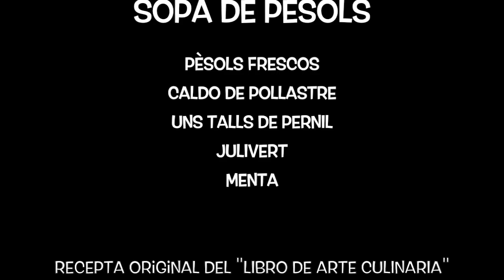Sopa de pèsols